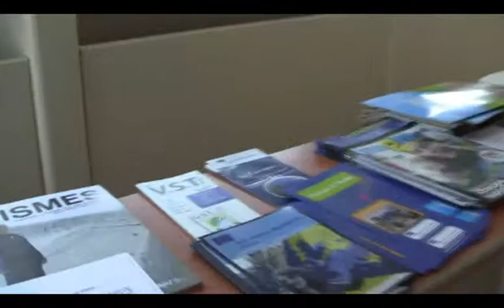Deuxième université d'été PRISME/FGPEP